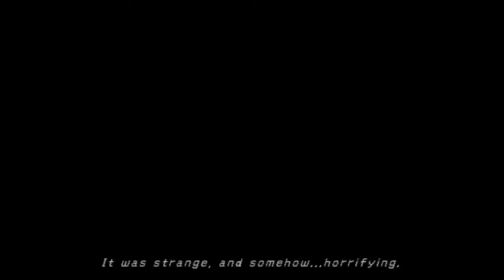FINAL FANTASY X ,, WALKTHROUGH ,, PART 11